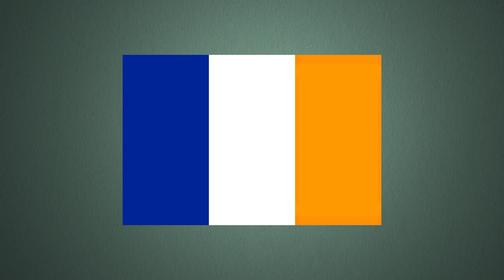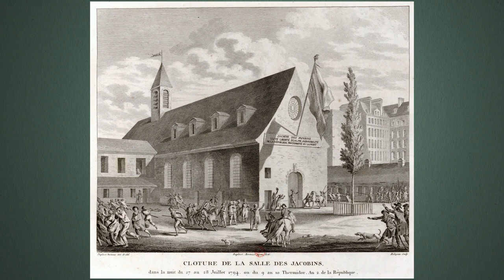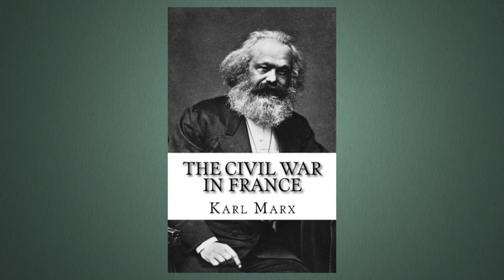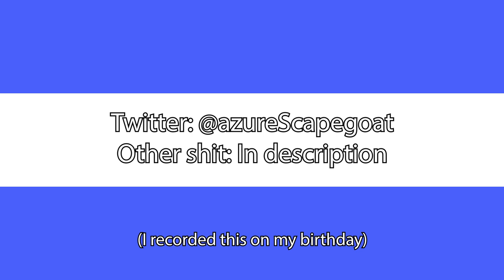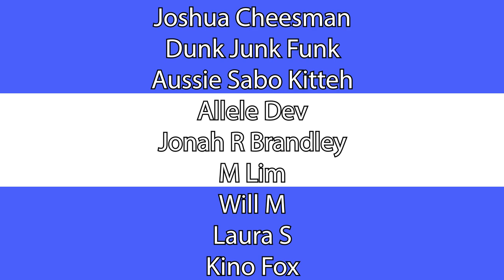Why Socialism is Red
The red flag is an icon of the socialist movement, but have you ever stopped to wonder why? Find out in this video!